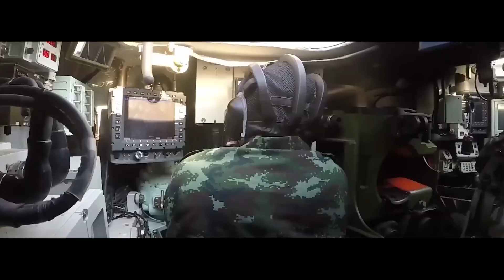Veja o que os chineses estão oferecendo ao Brasil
Neste vídeo, vamos falar sobre proposta chinesa para o Brasil, do tanque pesado Norinco VT4. O Exército Brasileiro está buscando novos blindados e o VT4 da Norinco desponta como uma alternativa para ser o novo veículo de combate do Exército Brasileiro.

Crédito de trilha sonora: @ScottBuckley